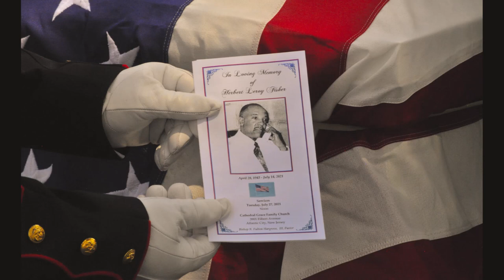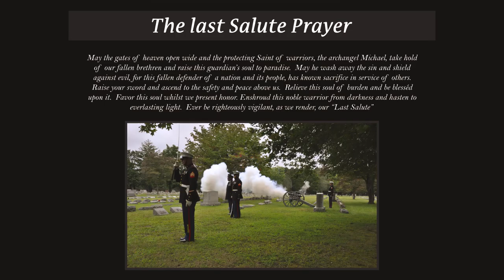HERBERT L FISHER U S ARMY LAST SALUTE 7 27 21